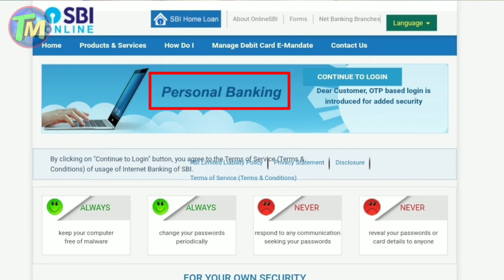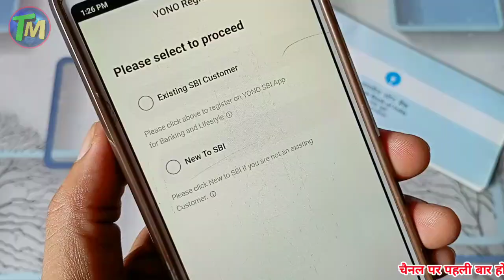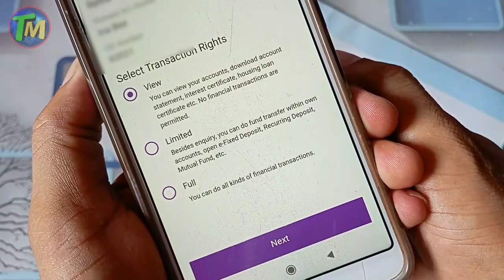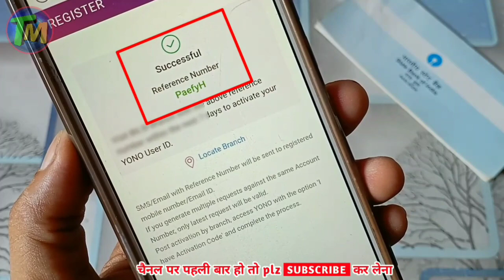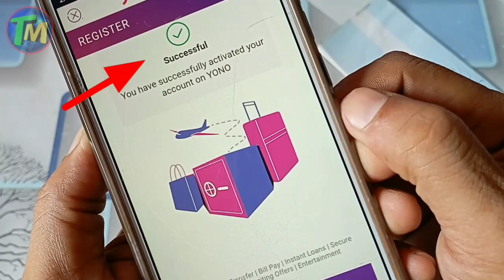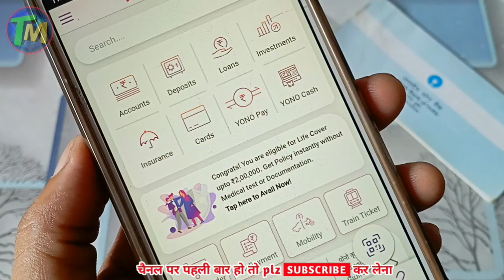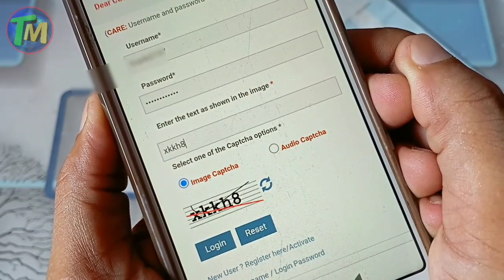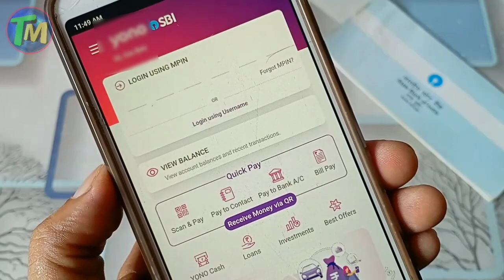SBI yono app whitout ATM login | SBI Net Banking Registration | Sbi yono mobile banking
Hi ,

I am,

Tech Mind Sagar,

Dosto video me btaya hai, sbi net Banking register kaise kare, sbi yono app first time login kaise kare, sbi net Banking activate, sbi yono app Register whitout atm, sbi yono app new mpin set kaise kare, sbi first time net Banking register, friends agar aapka account sbi me hai yo aap bina atm card ke , yono app registration, sbi net Banking user ID kaise banaye, whitout atm all prosess step by step guide video THANKS